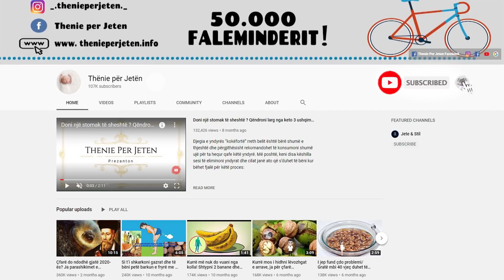Forconi shikimin, pastroni trupin dhe parandaloni plakjen vetem duke perdorur karrotat ne ket menyre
Karrotat janë dhe kanë qenë pjesë e rëndësishme e dietave vegjetariane. Karrotat janë perime rrënjë që rriten kudo. Karrota shpesh përdoret në terapi me lëngje për lengje dhe receta te ndryshme. Karrotat përmbajnë lloj-lloj materie ushqyese dhe antioksidues që së bashku me vitaminën C forcojnë sistemin e imunitetit tuaj. Konsumi i rregullt krijon mburojë mbrojtëse për trupin tuaj.

Carrots are and have been an important part of vegetarian diets. Carrots are root vegetables that grow everywhere. Carrots are often used in juice therapy for various juices and recipes. Carrots contain a variety of nutrients and antioxidants that along with vitamin C strengthen your immune system. Regular consumption creates a protective shield for your body.